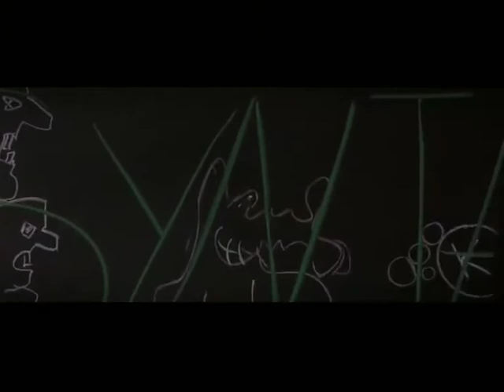Das Gewölbe Monas TRAILER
die filmjournalistin mona saga erprobt europäische rationalität an bollywoods emotionen.